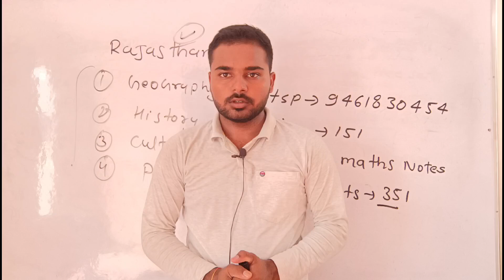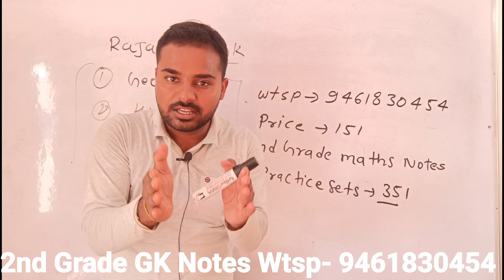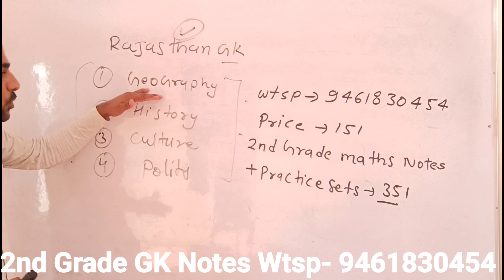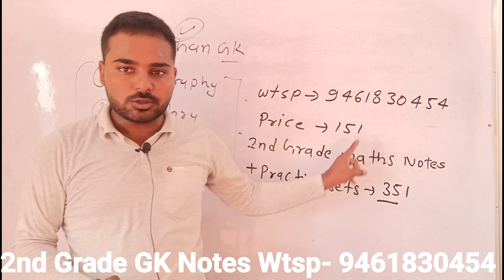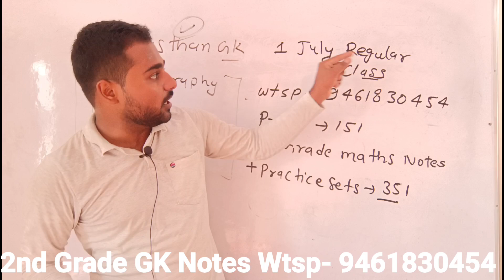सेंकड ग्रेड मैथ्स वालों के लिए जरूरी सूचना | 2nd Grade Maths 2024 | Rpsc 2nd Grade 2024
Full Notes 2nd Grade 👇👇👇
Notes Aapke liye bahut helpful honge kyunki isme easy language me concept fir uske baad bahut sare practice questions or sath sath me Sare previous years ke question with solutions so jarur le best of luck 🤞🍀